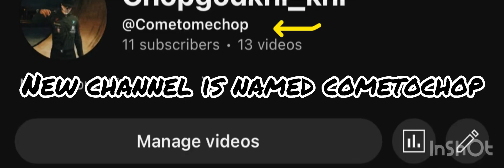Subscribe you be w 🏆🏆🏆👑